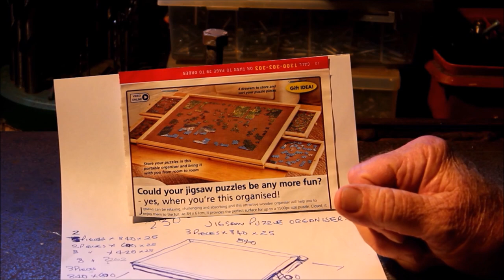Today's Vlog - #2 - Friday, Nov. 25 - Jigsaw Puzzle Organiser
After noticing a jigsaw organiser in a magazine recently, my wife asked if I could make her one, and thus so save her $135; and I was more than happy to oblige. And with the exception of having to buy two sheets of 600x900x3 mm ply, I had all other materials at hand. Waste not, want not. I hope you enjoy this DIY video.
And if you would like me to build something; ask; and I will see what I can do.